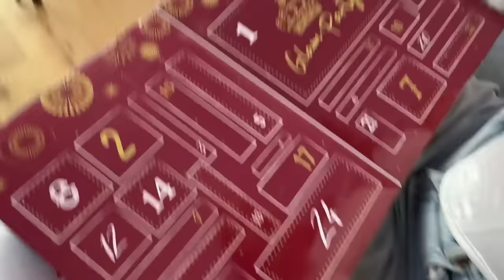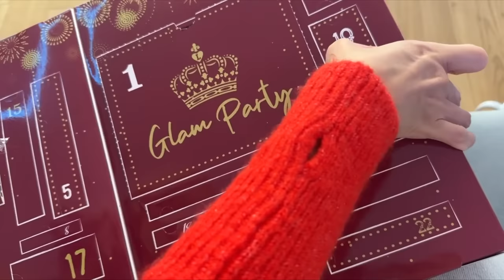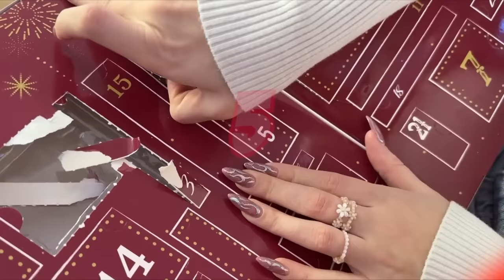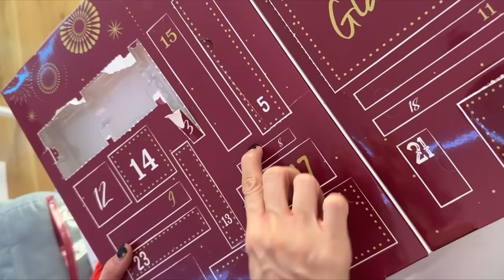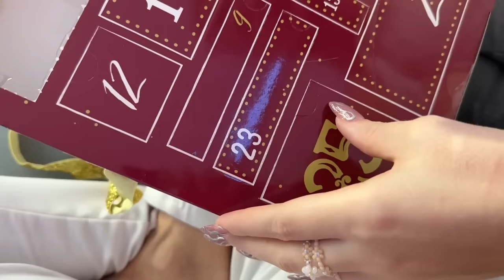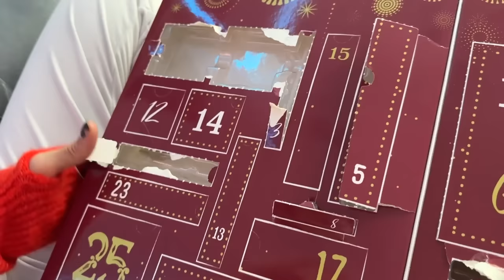Распаковка АДвент Календаря ЛеТуАлЬ 💄Какая Х На Этот Раз?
пиши в комментарии если читаешь это, а я иебя лайкну

" однажды шел дождь и пока он шел я шел а потом я не шел а дождь шел так и родился снеговик"